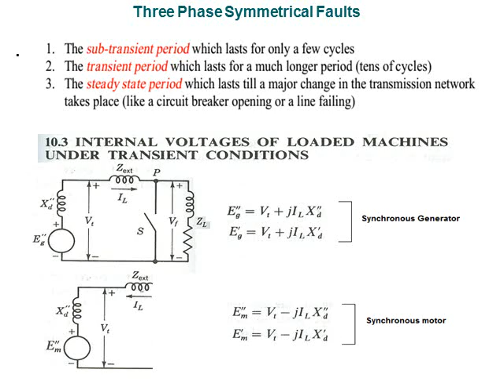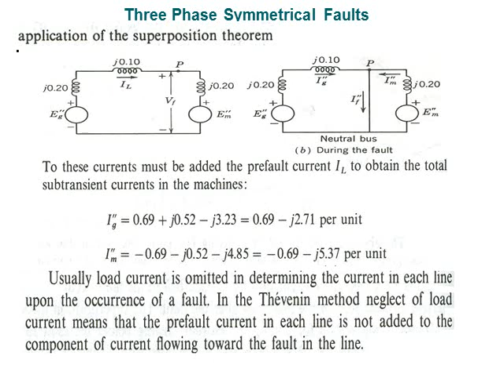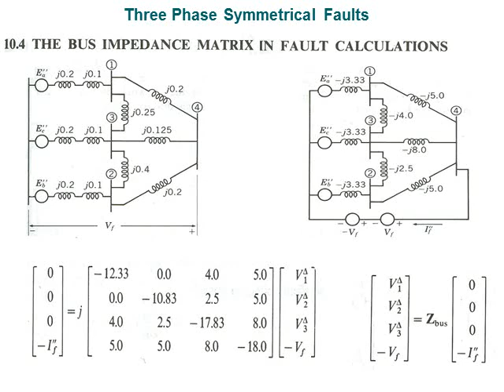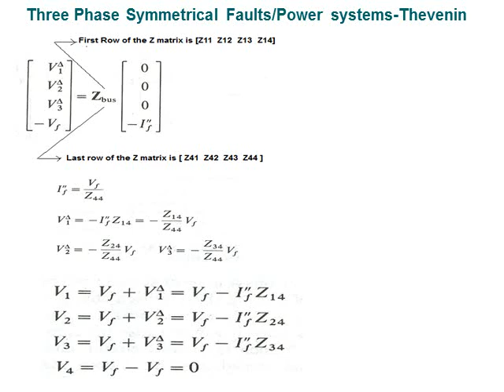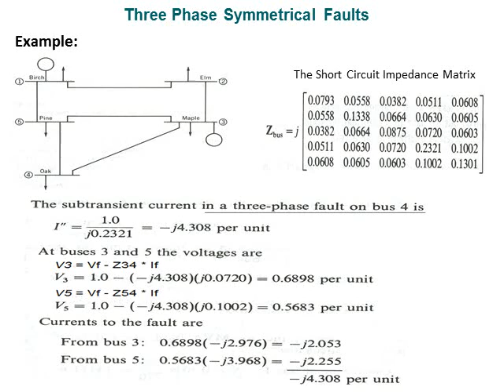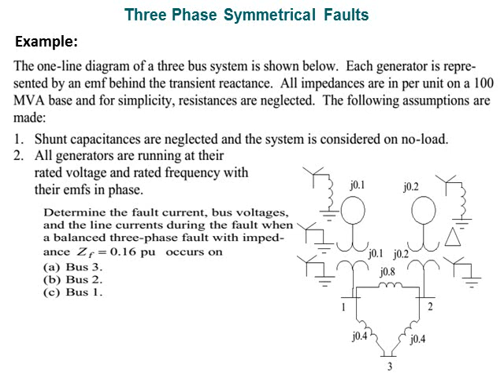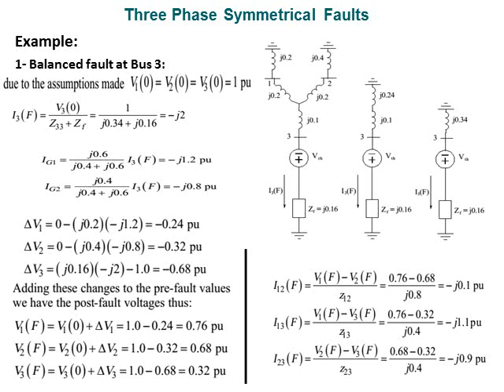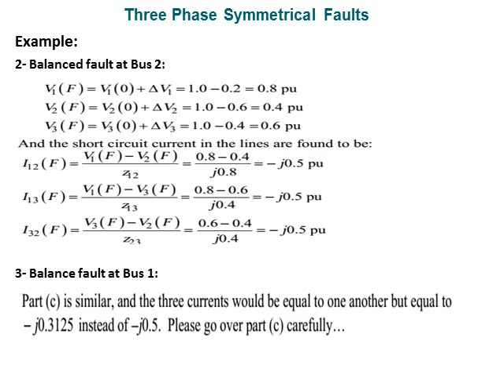Power 2 Three phase Symmetrical faults Lecture 2